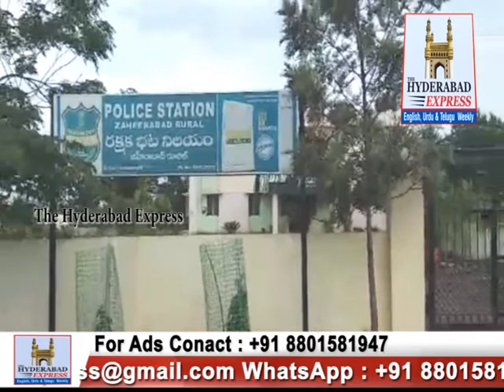No Urdu Language in Government Boards in Zaheerabad.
No Urdu Language in Government Boards in Zaheerabad | The Hyderabad Express 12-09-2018.